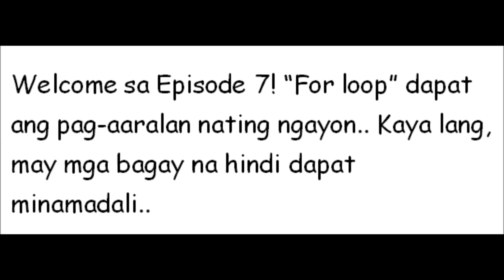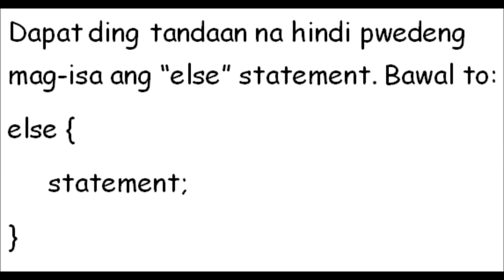Java Tutorial Tagalog 7 if else